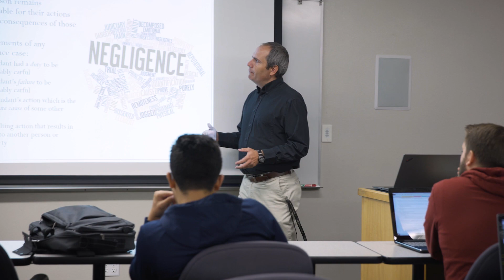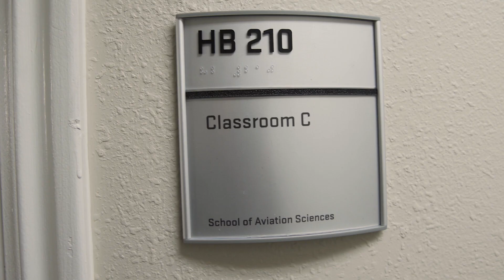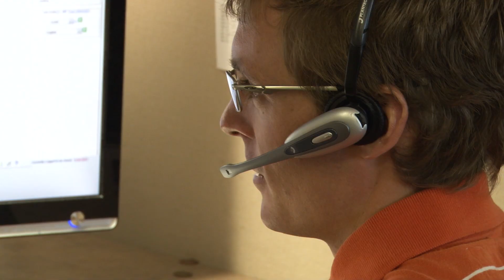UVU - Aviation Management Degree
UVU Aviation faculty and alumni discuss what the Bachelor of Science degree in Aviation Management entails, why it is needed in the robust aviation industry, and why UVU is the best option to attain it.